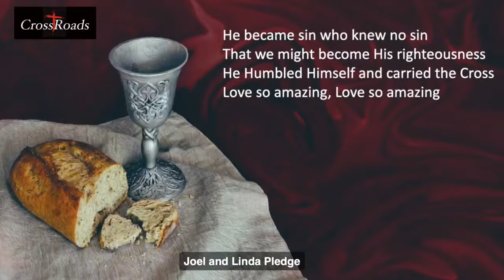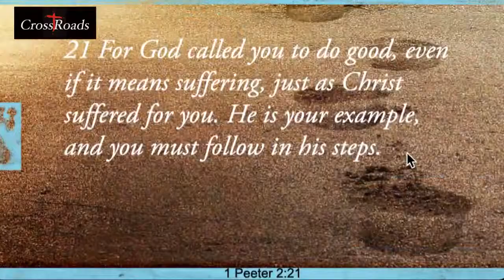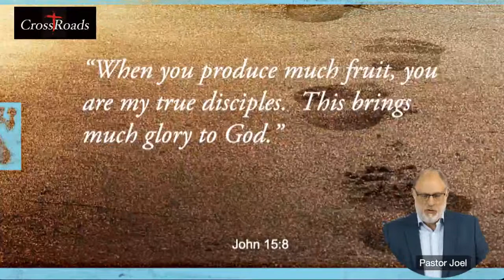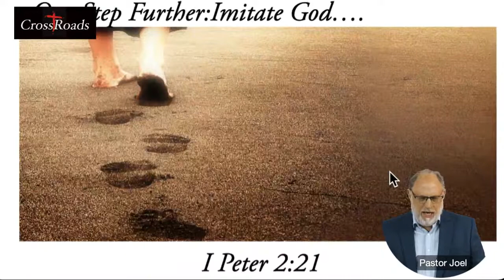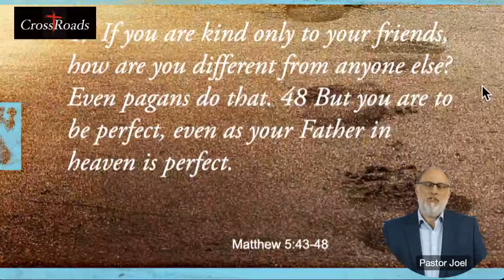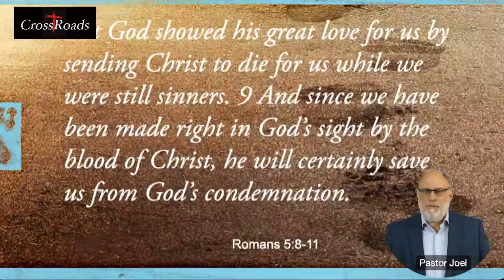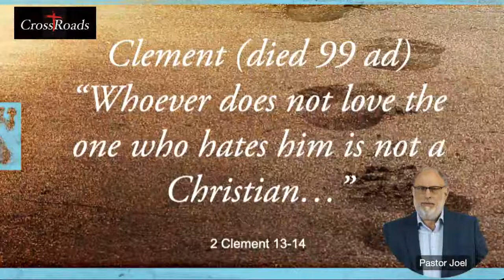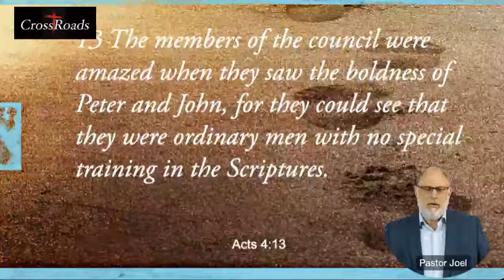Follow In His Steps Love Your Enemy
AS we follow in the steps of Jesus we will find that Jesus calls us to an impossible standard.  He calls us not just to love our neighbors, but to love our enemies.  His reasoning is simply.  You were once an enemy of God, and He loved you anyway.  So even though a person doesn't love you, love them anyway.